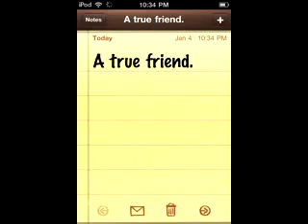A true friend.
When Frankie goes to school her abusive boyfriend is there tries to steal her purse then she finds out she has a true friend. Please leave comments:)